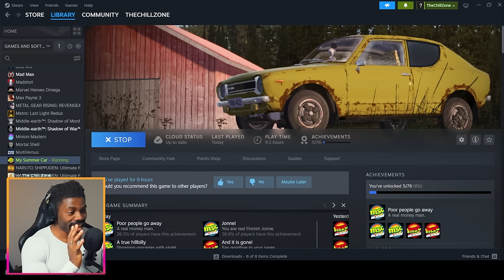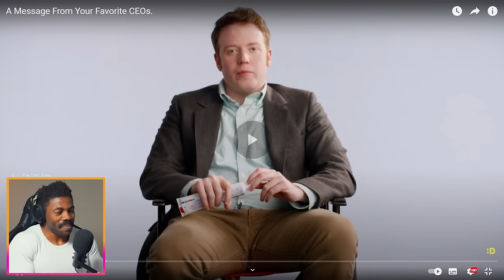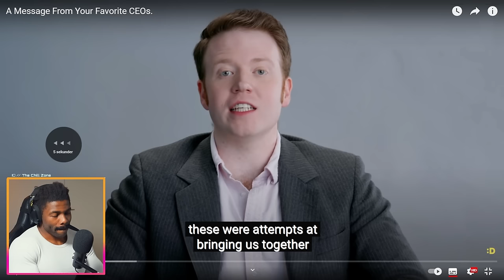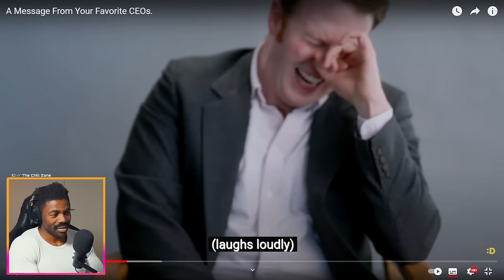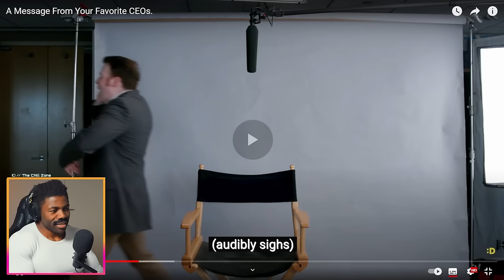This had me Rolling - Brennan CEO Reaction Part 1 | The Chill Zone Reacts